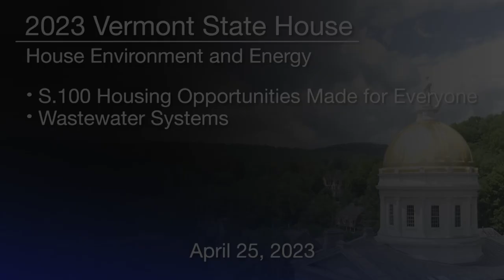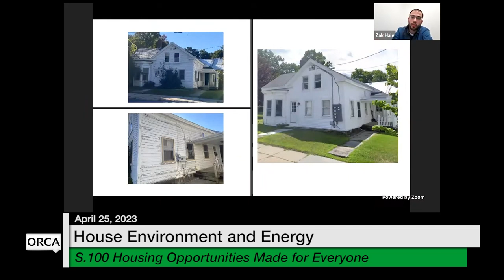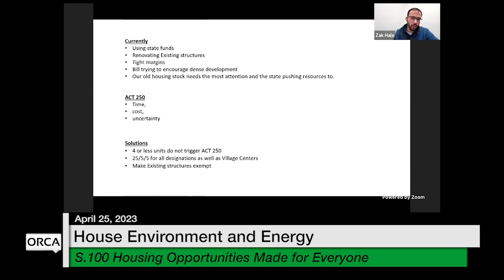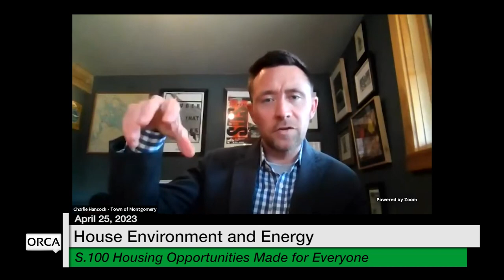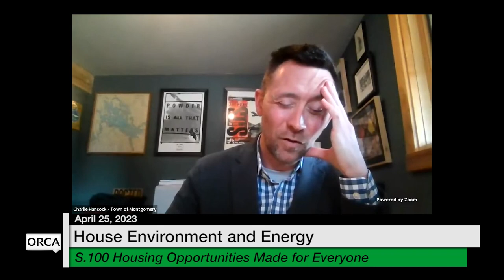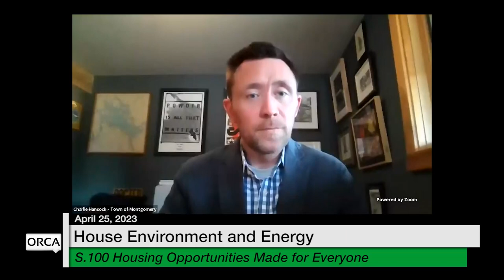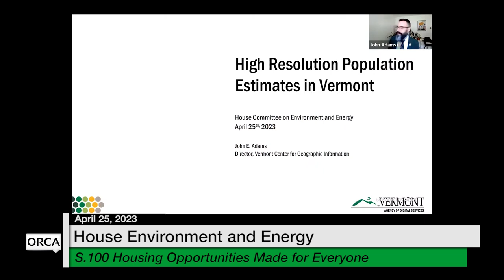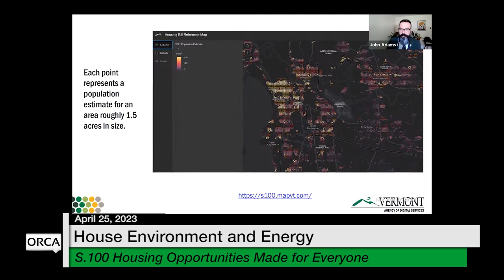Vermont State House - S.100 Housing Opportunities Made for Everyone and Wastewater Systems 4/25/2023